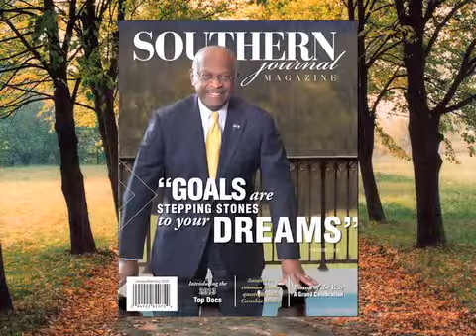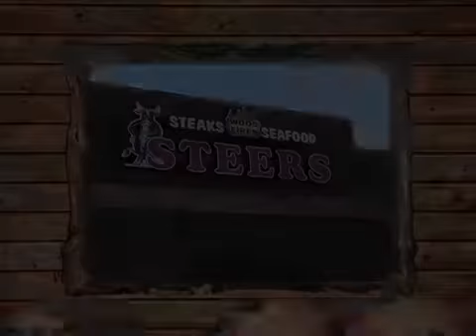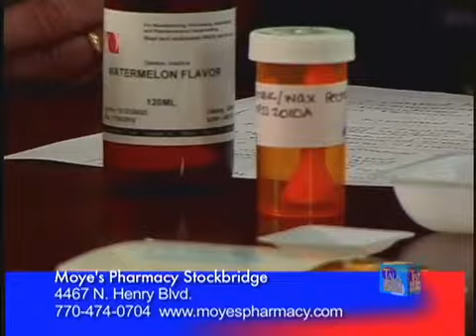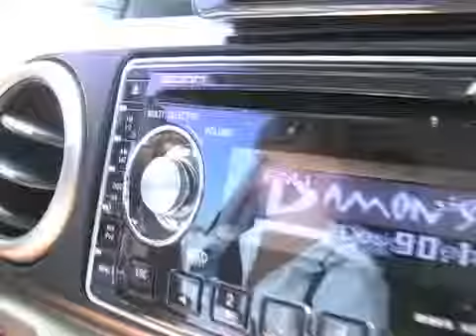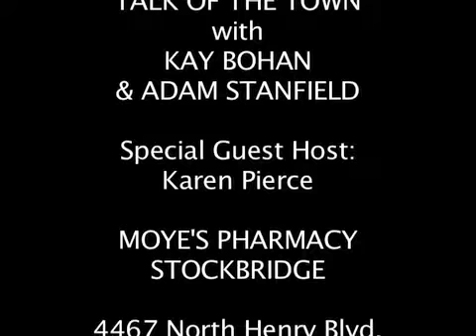Moye's Pharmacy Compounding in Stockbridge, GA - SCB-TV Talk of the Town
Moye's Pharmacy is a locally owned independent pharmacy chain. We have five locations in the Henry county area. Serving Stockbridge, McDonough, Locust Grove and Hampton, GA.

Caring For You And About You.